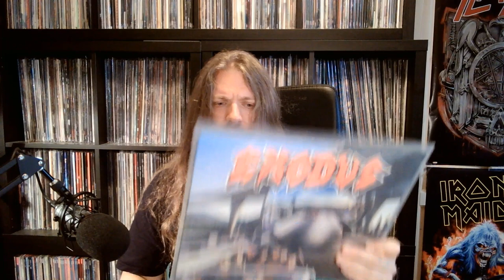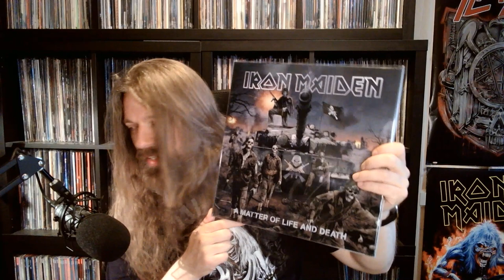On A Mission from Ron Haggerty: Exodus Version *and* Favorite Band Version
Here's my entry into Ron Haggerty's Exodus/Favorite Band contest. I'm doing both versions of the contest!

The music in the intro and outro is taken from Grimmthurs' 'Pleasure Incarnate'.

Chapters:
0:00 Introduction
1:34 Exodus version
4:50 Favorite band version
7:50 Thanks for watching